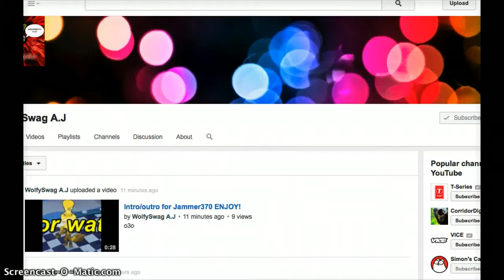SUBSCRIBE TO WolfySwag AJ